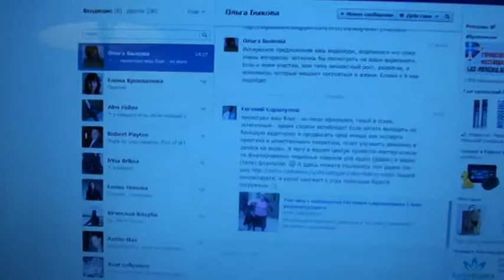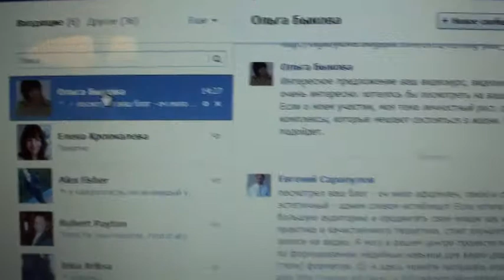Питер Кофе Хауз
На видео сказал, что это кафе Шоколадница, а на самом деле это Кофе Хауз :))